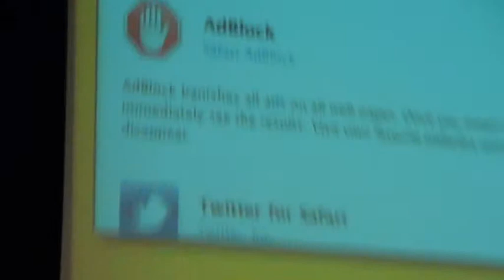Iulian PADURARIU - "Loialitate 2.0" (Zilele Biz, 2012.11.16)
Iulian PĂDURARIU, Consultant de marketing asociat, Marks: "Loialitate 2.0. Cum sa folosesti puterea consumatorilor in favoarea brandului tau".

Ziua 5 la Zilele Biz, vineri - Media & Marketing - "Aceasta zi este despre inspiratie, valori si motivatie, dincolo de ceea ce reprezinta industria de advertising din Romania. Programul vorbeste de la sine. Avem rapoarte speciale bazate pe studii exclusive de piata, keynote speech de la cateva dintre cele mai influente personalitati culturale, reuniunea celor mai talentati oameni de comunicare romani. Incheiem ZileleBiz cu Ziua Creativitatii, ingredientul principal in crearea unei noi viziuni a viitorului in afaceri si nu numai."

Sesiunea 3 - 360 digital Focus: "Peisajul industriei de media si comunicare s-a schimbat fundamental in ultimii ani. Puterea e in mainile cosnsumatorilor si mai putin de partea brandurilor. Cu toate acestea, viitorul digital nu e nicidecum sumbru. El vine cu oportunitati nebanuite pentru cei curajosi si dispusi sa invete."